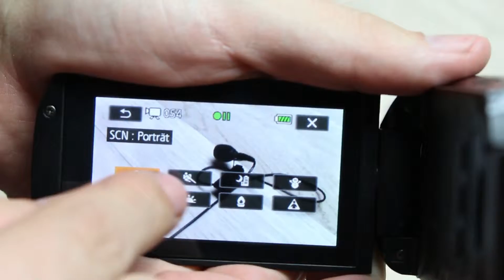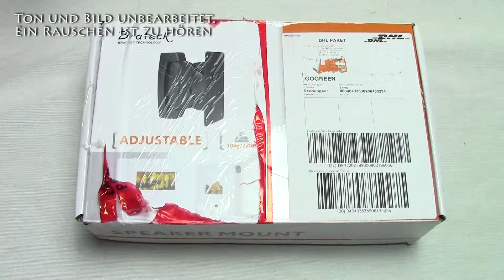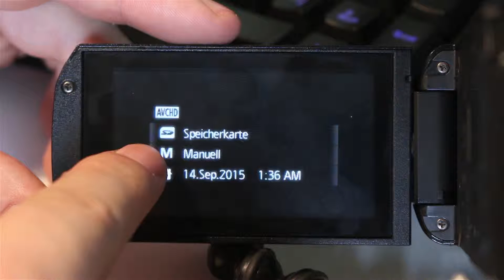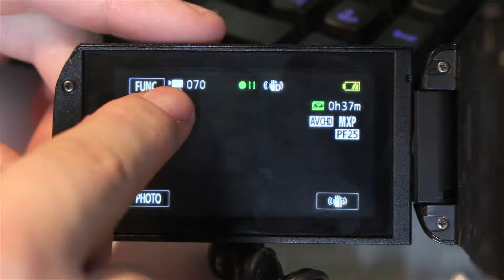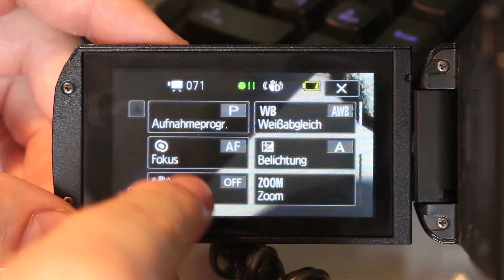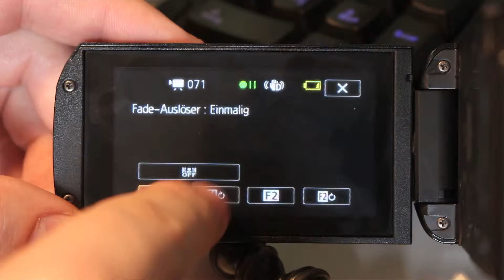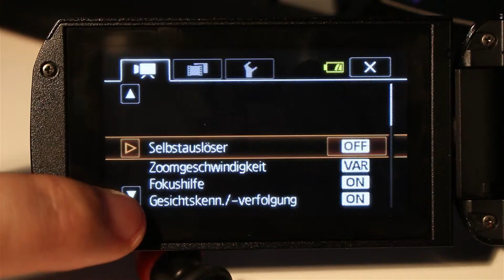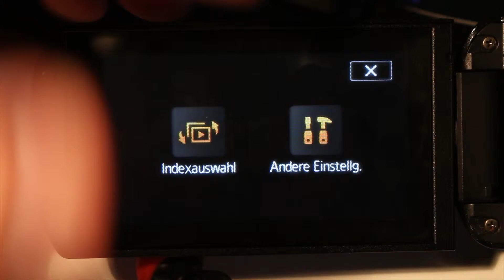Canon Legria HF R306 Review Deutsch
Auf Amazon